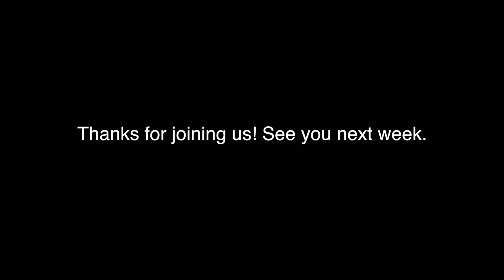February 7th, 2021 - This the the Way series, Part 1 - How to Approach God